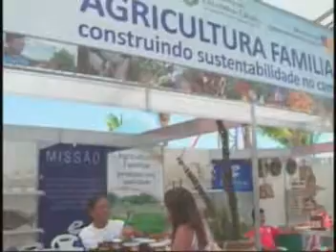TELEJORNALISMO | Cajucultura no Ceará é tema de feira de negócios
Matéria exibida no dia 30 de setembro de 2013.